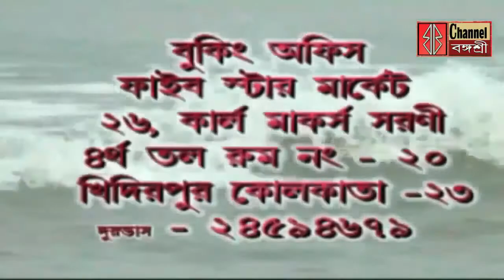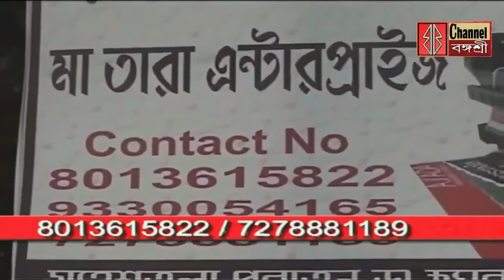বোমাফেটে আহত ২ শিশু/বেহালায় কার্ত্তিক পুজো/কামারহাটিতে গঙ্গা উতসব/মেঘলা আকাশ/বিপ্লব বার্ষিকী উদযাপন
বোমাফেটে আহত ২ শিশু/বেহালায় কার্ত্তিক পুজো/
কামারহাটিতে গঙ্গা উতসব/মেঘলা আকাশ/
বিপ্লব বার্ষিকী উদযাপন
/পালং শাক চাষে লাভ